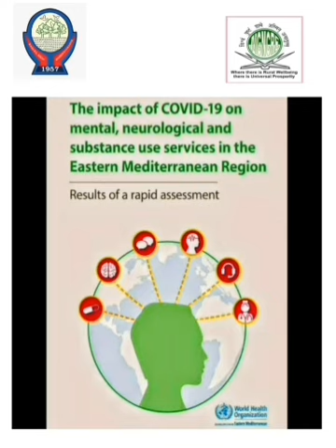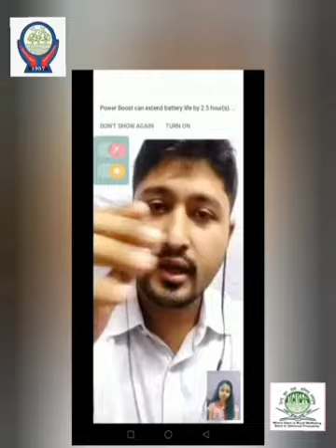Covid Awareness Program